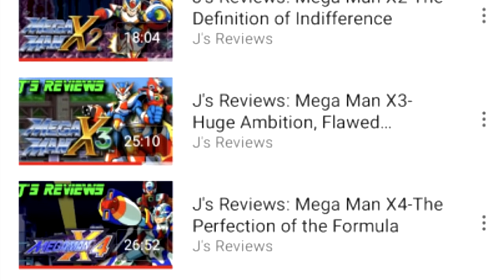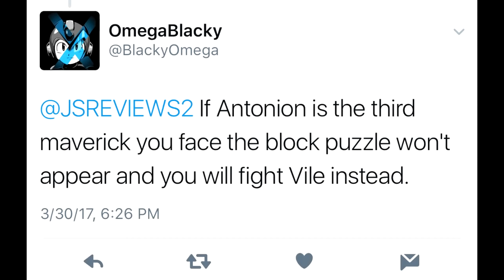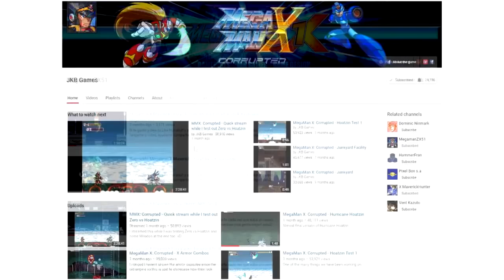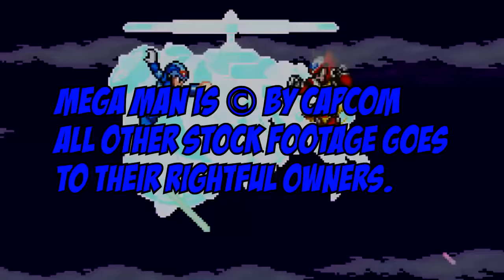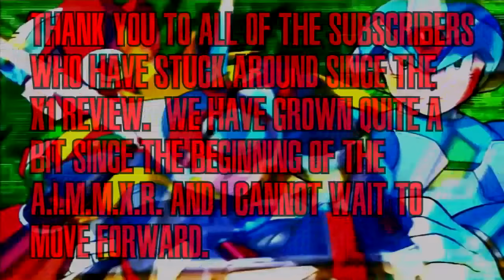(OLD) Mega Man X8 Review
Well, looks like we have finally made it!  After months in the making, the All Inclusive Mega Man X Retrospective has finally come to an end with J's Review of Mega Man X8 for the PS2!

Once again, thanks to the other youtubers who had helped make this series what it was!